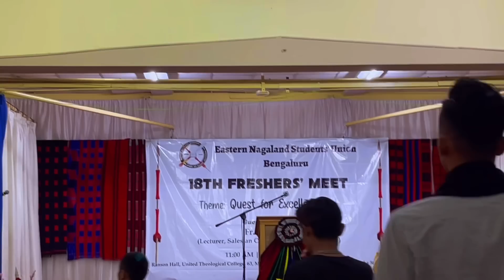EASTERN NAGALAND STUDENTS UNION BANGALORE ||18TH FRESHERS’MEET 2022